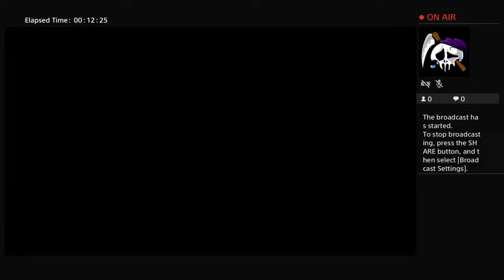XchriskX's Live PS4 Broadcast